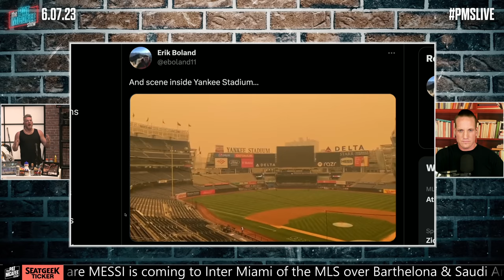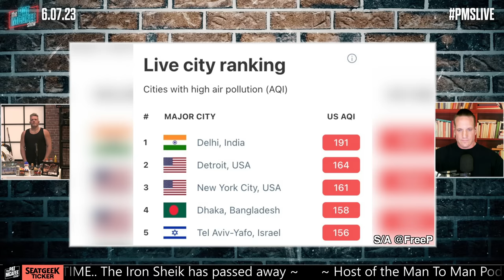New York Looks Like An Apocalypse Movie With Smoke From Canadian Wildfires | Pat McAfee Show